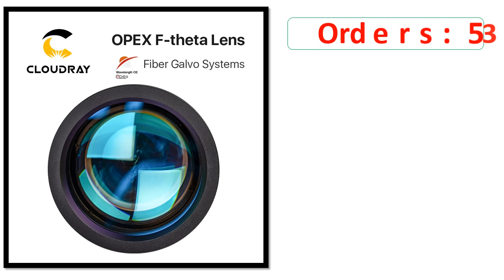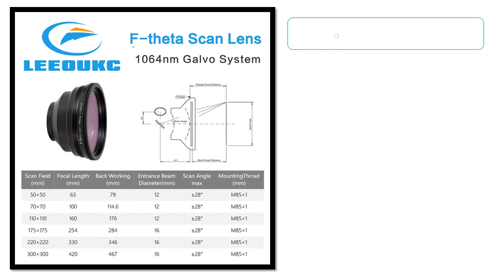Top 5 Best F theta Field Scan Lens On 2022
5. F-theta Ronar Lenses Scan Lens For Laser Marking Machine Scan Field 70×70-300×300mm

4. F-theta Lens Field Lens 1064nm 70x70-300x300mm F100-420nm

3. OPEX F-theta Lens 1064nm M85 Thread Scan Field 70*70-300*300 Focal Length 100-420mm 1064nm

2. LEEOUKC F-theta Scan Lens Field Lens 1064nm 50x50 - 300x300 F63-420mm for 1064nm

1. Startnow 10.6um F-theta Field Scan Lens 110X110 140X140 175X175 ZnSe CO2 Focus Lens